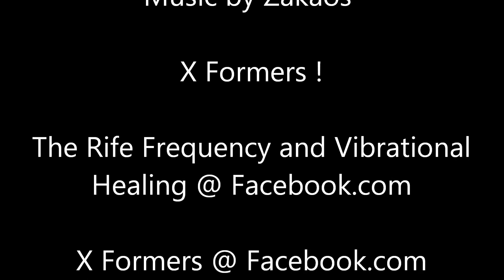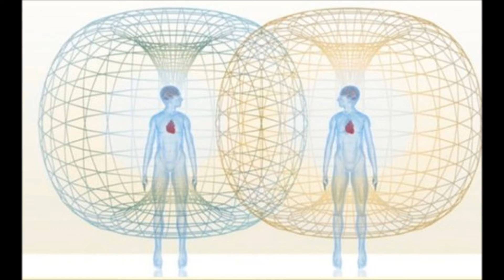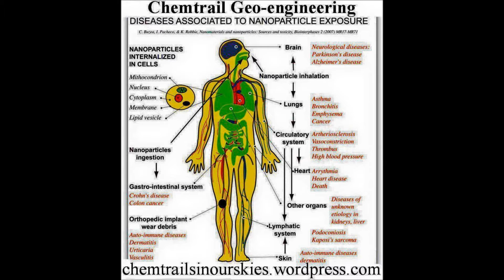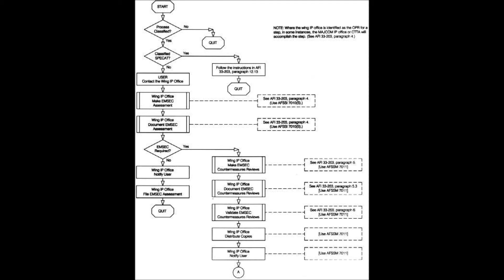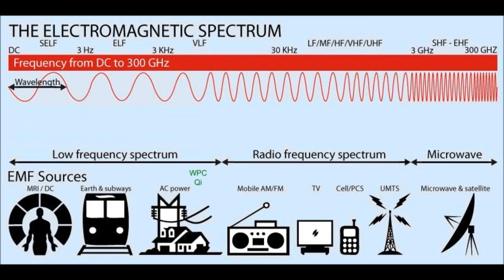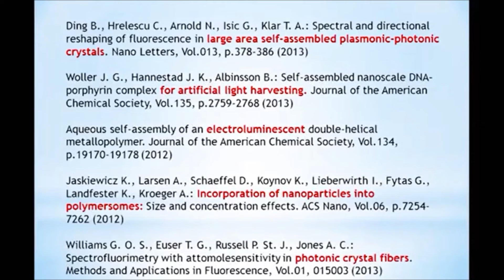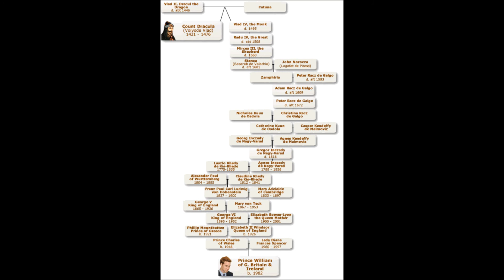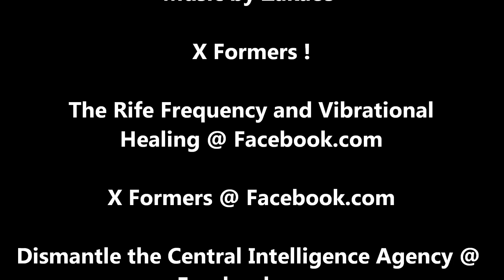Breaking News ! Operation Strait Jacket ! Zakaos Breaks Down The C.I.A. Remote Soft Kill Method P.2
Breaking News ! Zakaos Breaks Down the C.I.A. Strait Jacket Op/ System p2 .

Breaking News ! The C.I.A. strait Jacket aka the New Heart Attack inducer method or organ shut down . This operations is a continuation of what was called Operation Black desk , Then digitally and militarily called Operation Black Water Fused with Echelon /Tempest ( Digital electrical assassin super computers ) and the V2k microwave Ratheon Missile difference system now controlled By Darpa and then Programmed by them and then into Chem trailing called the Black Operation / Black Programmed Matter / Nanoties PUPs . This also has attack alga rhythms with nano encryption attack packets ,Version Packets meaning what version of the brain and body did we last duplicate with a smart meter or RFID chip ext ) ( Attacks all Ram and isolates to put out dead tones ghost wave communications encryption packets / alga rhythms  )  is a Soft kill method made from what witches call Binding . This is just another way the parasites consume their host slowly . This is the digital make up and names for those who cast and practice this evil art . They will all be hunted down .

Breaking News ! Operation Strait Jacket ! Zakaos Breaks Down The C.I.A. Remote Soft Kill Method